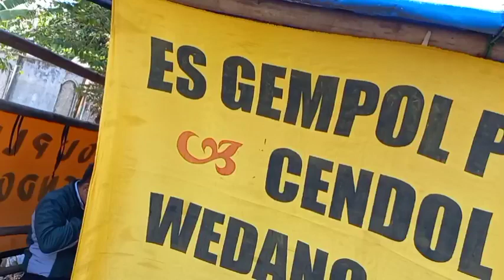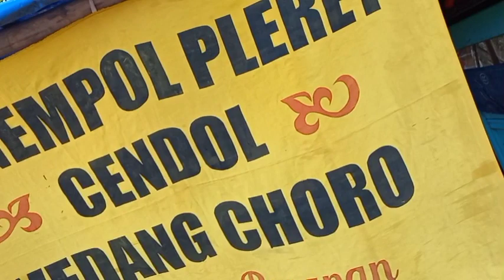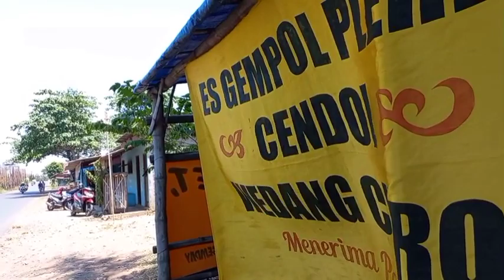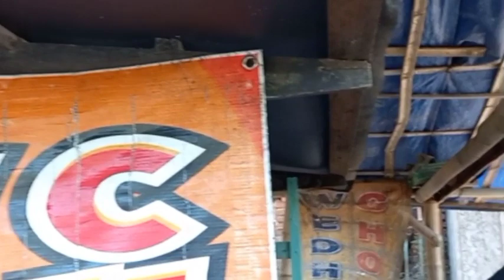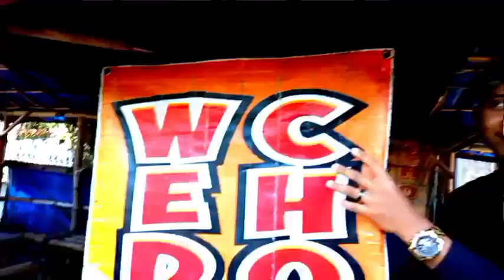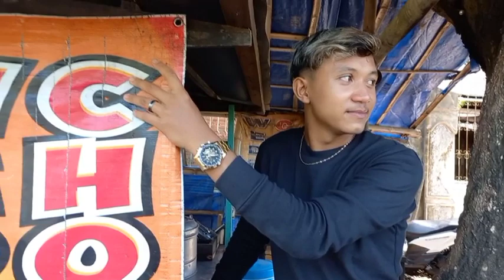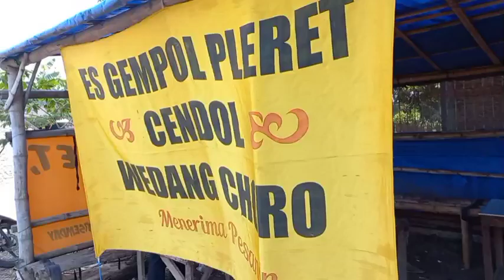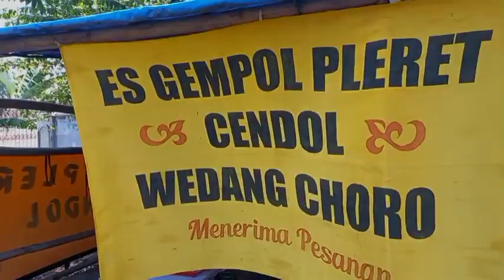Es dawet&Es gempol,sejak tahun 2006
Es Gempol(Rp.3000).
Es Dawet(Rp.3000).
Pecel(Rp.2500).
Gorengan"pisang goreng,tempe mendoan,bakwan/heci,bakwan jagung,tape ketan ijo(Rp.1000).
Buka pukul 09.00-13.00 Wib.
Buka kedai hari Senin,Selasa,Rabu,Kamis,Sabtu,Minggu.
(Jumat libur bro...).
Mas irul,Bisnis Es Gempol 15 Tahun(Warisan Ayah).
Slhkn Coba dl gaes..., sekalian cewek² yg Jomblo kenalan dengan mas Irul.
link Maps Es gempol.